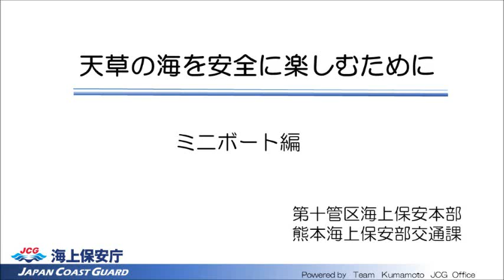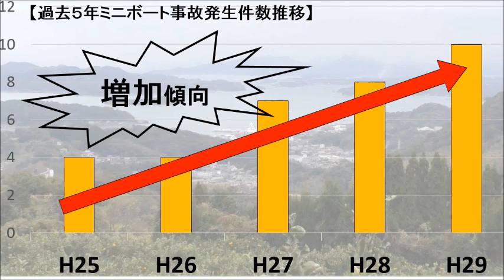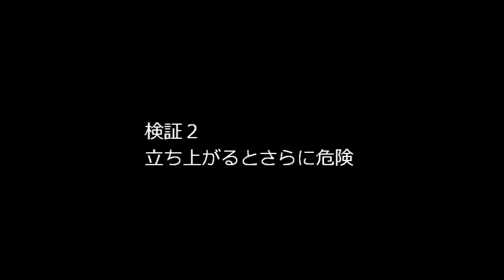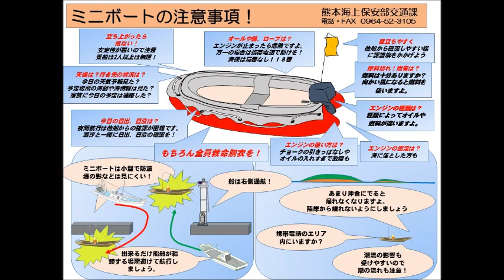【海上保安庁】天草の海を安全に楽しむために ミニボート編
ミニボートの運航に関し、実際の事故を踏まえたミニボートの構造や、運航時の注意点を紹介しています。